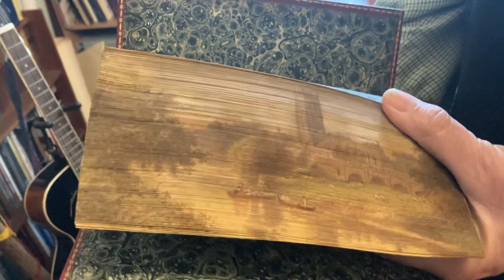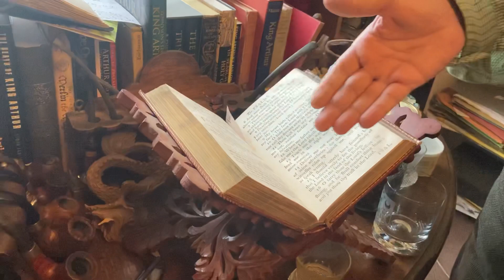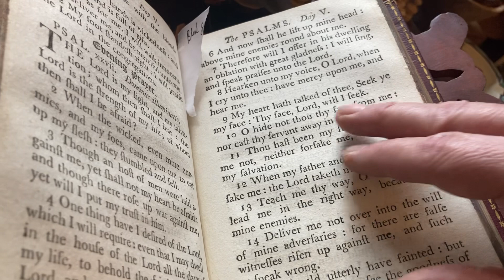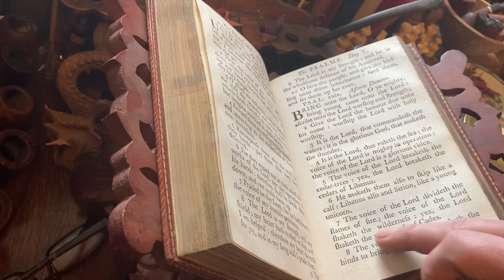A little sampler from David’s Crown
In this episode I show you the beautiful source book for my own new book David’s Crown, and read you three of these new poems.
If you'd like to attend the launch of David's Crown, which is on Feb 11th at 7pm GMT, here is the link. It says 'buy tickets' but that's just the registration format - it is in fact free

And now here is the text for the three poems I read from David's Crown:

XXVII Dominus illuminatio

Oh let me see with his eyes from now on
Whose gaze on beauty makes it beautiful,
Who looks us into love and looks upon

His whole creation with a merciful
And loving eye. My heart has said of him
Seek out his face, I’ve sensed his bountiful

Presence shimmering behind the dim
Veil of things. That presence calls to me,
Calls me to tremble at the brink and rim

Of lived experience, and then to free
Myself of fear, to trust him, and to dive
Right off that brink, into his mystery,

Into that deep and holy sea of love
In which the living worlds all float and swim,
To dare each moment’s death, that I might live.

XXVIII Ad te, Domine

Means both repentance and a plenitude
Of grace, means letting go to let him give.

So Christ I beg for that beatitude:
The grace to trust and let go, to receive
From your unsparing hand the amplitude

Of your beneficence, to have a heart
That dances to the measure of your music
Even here where evil seeks to part

Us from each promised good, and where the sick
And sickening cacophony of hate
Might deafen us or wound us to the quick

And break us down. May it not be too late
To turn to you again and start to live
Call us O Christ, and open up the gate.

XXIX Afferte Domino

Call us oh Christ, and open up the gate.
Call us to worship with your mighty voice:
The voice that sings through rivers in full spate,

The voice in which the forests all rejoice,
The voice that rolls through thunderclouds, and calls
The deep seas and steep waves, the quiet voice

That stirs our sleeping conscience and recalls
Us to the love we had abandoned, leads
Us through the parting mists of doubt, or falls

Upon us like a revelation, pleads
With us upon the poor’s behalf, blazes
In glory from each burning bush, and bleeds

Out from compassion’s wounds, raises
Our spirits till we dance for joy
And gives us too, a voice to sing his praises.